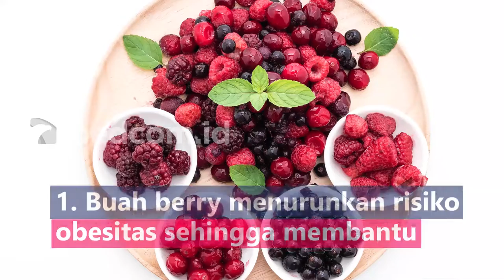Girls! 5 Jenis Makanan Ini Menyehatkan Payudara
Menjaga kesehatan payudara menjadi hal yang penting untuk dilakukan dengan memilih asupan makanan yang dikonsumsi:
1. Buah berry menurunkan risiko obesitas sehingga membantu mempertahankan ukuran yang sehat dan konsisten
2. Sawi hijau tinggi vitamin E yang  larut dalam lemak
3. Buah-buahan kering tinggi fitoestrogen
4. Quinoa menjaga kulit payudara dalam kondisi prima karena padat serat, seng, protein, vitamin B dan E, tembaga, dan zat besi
5. Telur tinggi vitamin B12